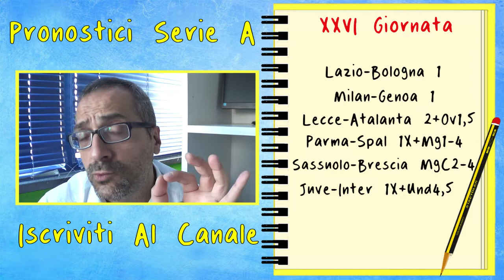Pronostici Serie A 26^ Giornata LO ZIO MENNOZZ